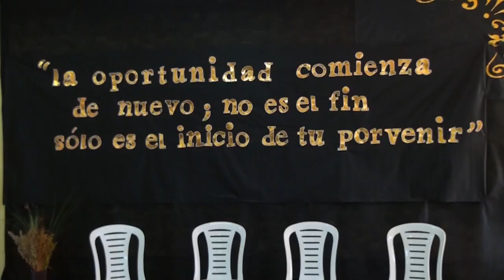Panaderia Certificados Escuela 9